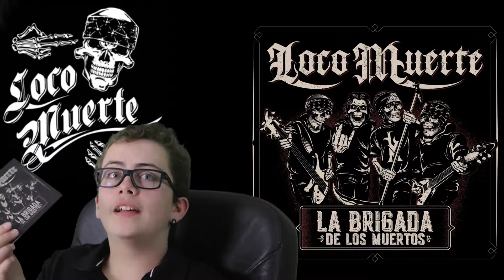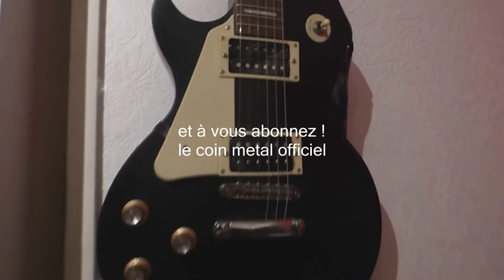CHRONIQUE D'ALBUM 162 LOCO MUERTE LA BRIGADA DE LOS MUERTOS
holà les metallleux et les metalleuses

formé en 2009
origine France
Line-up sur cet Album
• El Termito/Stormy : Chant
• El Mitcho/Richard Lapeño : Guitare, Backing vocals
• Nico Loco : Basse
• DevilDivo/David : Batterie

Tracklist :

1. Punto final (3:48)
2. La brigade de los muertos (3:56)
3. Siempre loco (3:09)
4. Sangre por sangre (3:50)
5. Dame dame (3:13)
6. El Diablo (3:47)
7. Insectos (2:38)
8. El huevo (3:28)
9. Pendejo (3:10)
10. Cuidado al perro que muerde (3:44)

 filmé, éditer et présenté par conor andres (slasher)
merci à alainformatik et à star1502 à jessica gfx et à neizz  pour sont intro/outro/bannière

logiciel de montage sony vegas pro 13/adobe premier pro
miniature photoshop cS